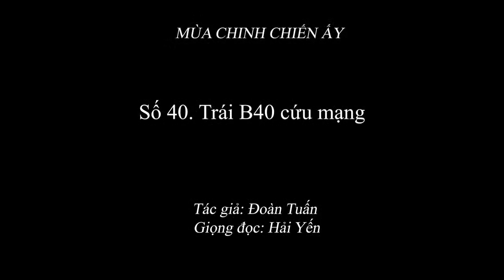1.935 (41) Trái B40 cứu mạng